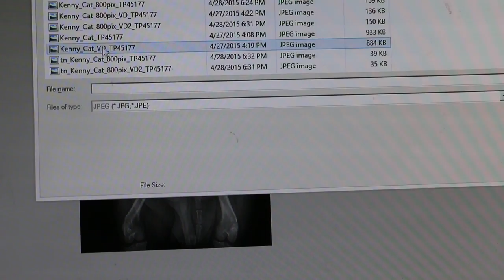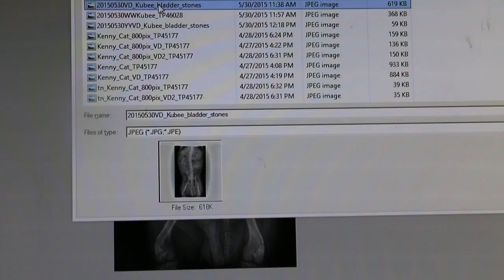X-rays of bladder stones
X-ray of 3-year-old male Shih Tzu packed full with sharp stones. Saturday May 30, 2015 - stones are removed.

Stones are clearly seen after this dog was given an enema before x-ray a 2nd time by Vet 1. There may be right kidney stones but this is not obvious.